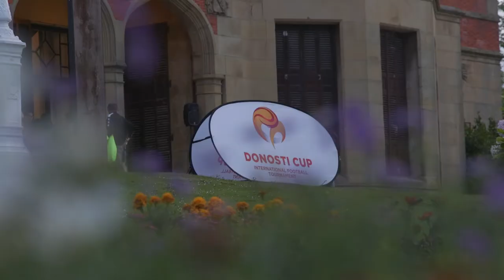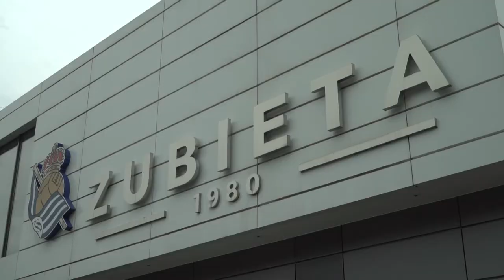Resumen MasterCup 2022